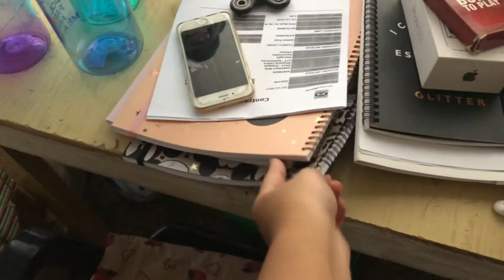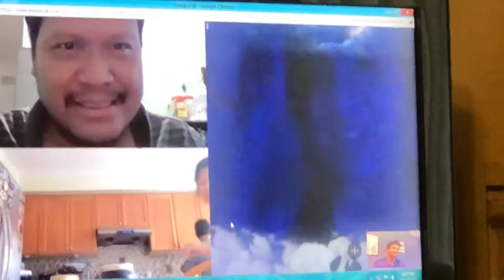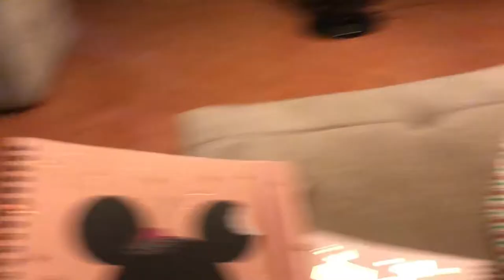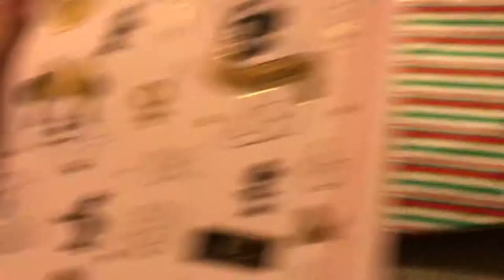CHRISTMAS VLOG 2017 | Nicole Sicat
T H A N K  Y O U  F O R  C L I C K I N G  O N T O  T H I S  V I D E O !!!